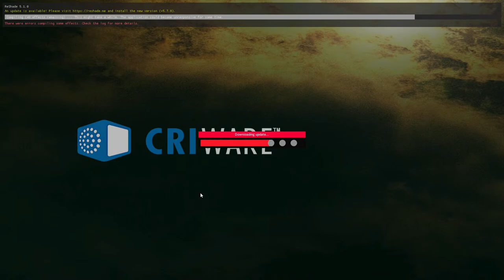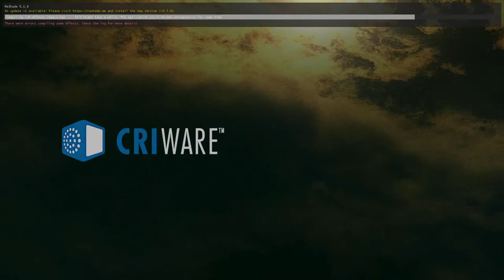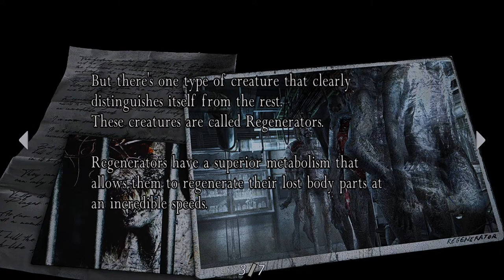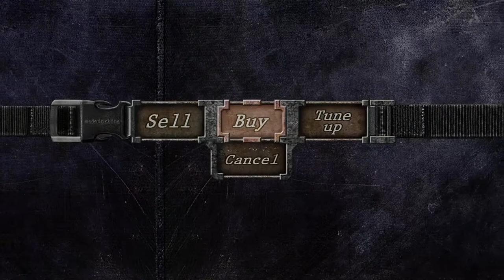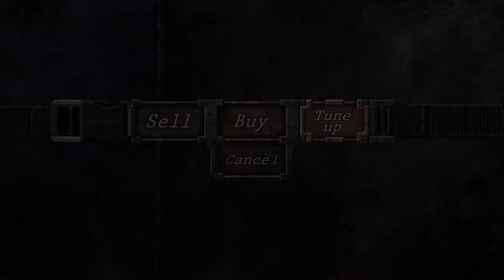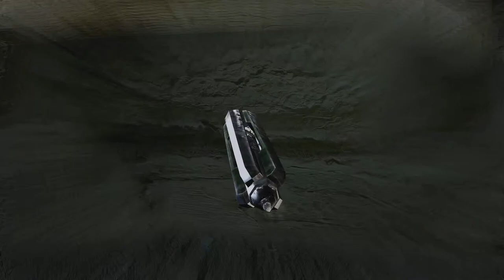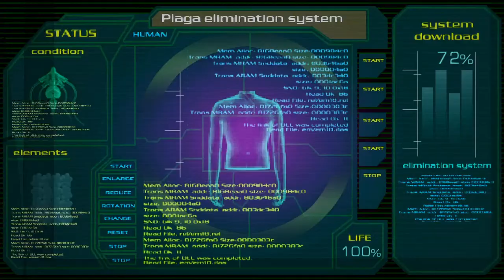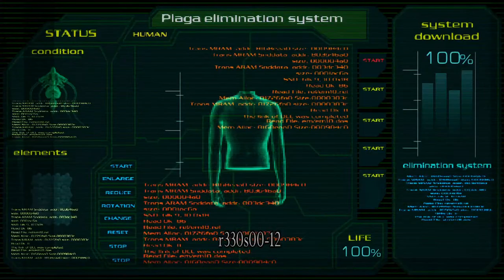Death Island - Resident Evil 4: Replay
we're in the endgame now